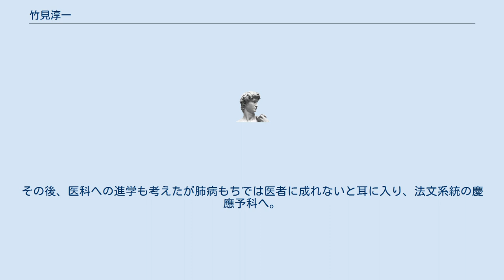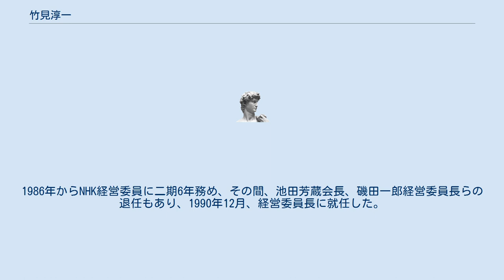竹見淳一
竹見 淳一（たけみ じゅんいち、1917年（大正6年）6月19日 - 2003年（平成15年）5月23日）は、日本の実業家。
 元日本ガイシ会長、ワシントンホテル取締役。
NHK経営委員長、日経連（当時）副会長、JR東海監査役などを歴任した。
 東京府高輪生まれ。
森村学園幼稚園、小学校と黒澤明の姉である黒澤春代に教わる。
デキの悪い子も骨身も惜しまず居残りで教えたり家庭教師をつけてくれたりした先生であった。
父が亡くなったこともあり、将来も見据え官立に進むことにし東京府立一中入学。
一中に入れたが、肺が弱く、7年間在籍した。
その後、医科への進学も考えたが肺病もちでは医者に成れないと耳に入り、法文系統の慶應予科へ。
 1942年9月、慶應義塾大学法学部政治学科卒業。
父も奉職していた森村財閥の番頭・大倉和親のとりなしで、日本碍子（のちの日本ガイシ）入社。
1977年、社長に。
主に関西方面でのシェア喰い込みに尽力した。
1986年からNHK経営委員に二期6年務め、その間、池田芳蔵会長、磯田一郎経営委員長らの退任もあり、1990年12月、経営委員長に就任した。
 2003年5月23日、肺炎のため名古屋市内の病院で死去。
享年85。